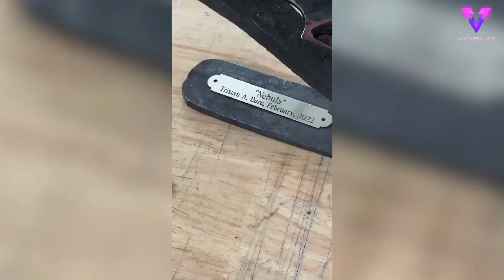Así es un cuchillo hecho a partir de un meteorito de 4.500 millones de años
Este talentoso herrero adolescente ha creado una impresionante espada a partir de un antiguo meteorito de 4.500 millones de años. Tristan Dare, de 19 años, es un apasionado de la fabricación de espadas desde que tenía 12 años y ha dedicado más de dos meses a su última obra maestra.

Crédito obligatorio en pantalla - @TristanDare